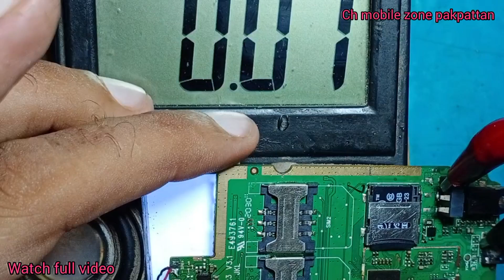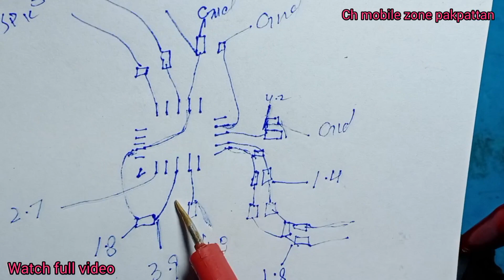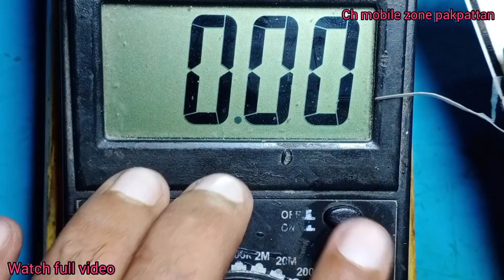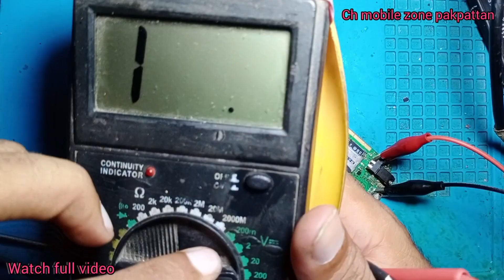All china mobile ringer speaker jumper solution / China mobile ringer solution 100% / ch mobile zone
Detail..

all q mobile and vgo tel ringer problem solution
ringer speaker problem
all china mobile ringer speaker jumper solution
china mobile speaker jumper solution
Ch mobile zone pakpattan